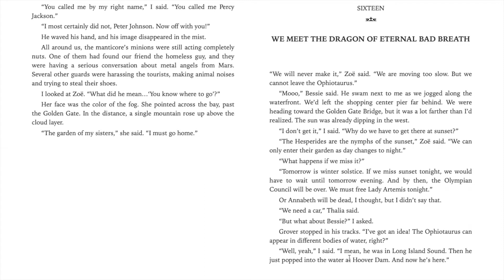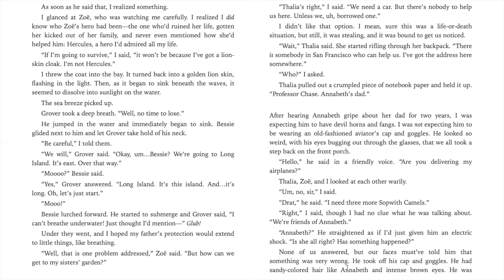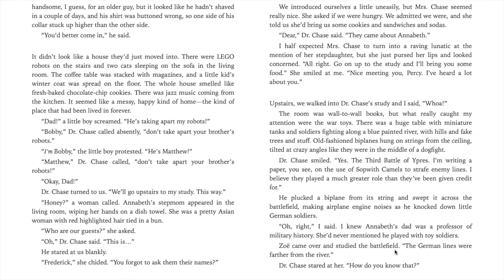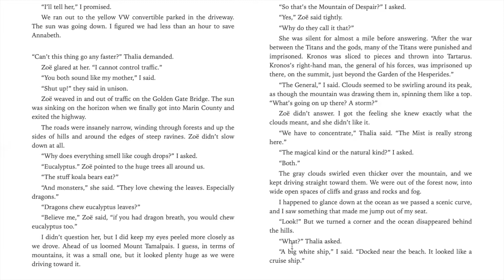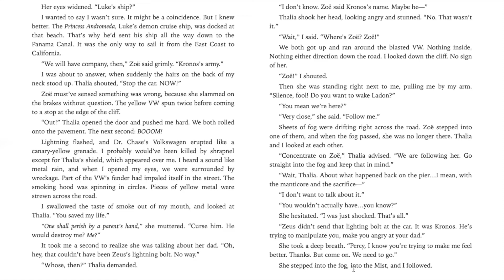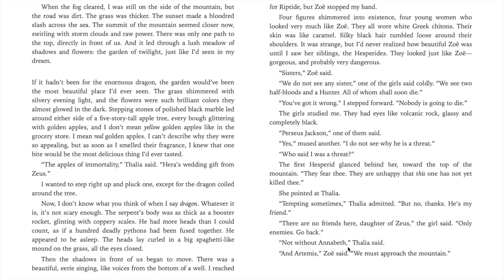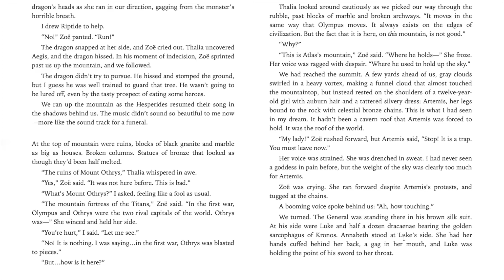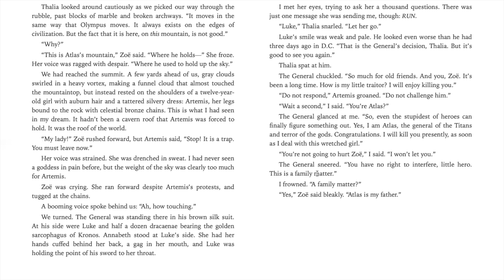The Titan's Curse Chapter 16 - We Meet the Dragon of Eternal Bad Breath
Chapter 16 of Book 3 of the Percy Jackson and the Olympians series - The Titan's Curse by Rick Riordan.  Voiced by Mr. Jeremy Sanchez.